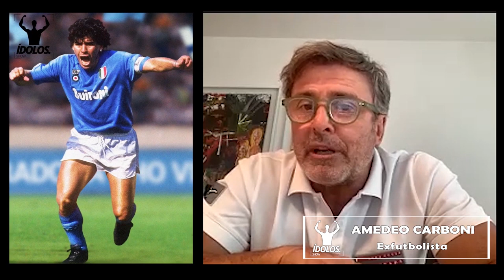El adiós al MITO Maradona: el Mundial del 86, la mano de Dios, el 'live is life'...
Argentina y el mundo del fútbol despiden estos días a la leyenda Diego Armando Maradona. Un ídolo dentro del campo que falleció a los 60 años en su casa de Tigre. Así, el legendario '10' recibió su velatorio en la Casa Rosada de Buenos Aires, un sitio presidencial y a la altura de la figura que murió el 25 de noviembre de 2020, siendo todavía entrenar de Gimnasia de La Plata.

El Barrio de 'La Boca', originario de Boca Juniors, así como los aficionados de Argentinos Juniors o los de equipos que nunca llegaron a ser el de Diego, salieron a la calle para despedir al hombre que cambió la historia del fútbol argentino, conquistando el mundo en el 86 con el más bello gol marcado jamás en una Copa del mundo y marcando con la mano un tanto que ya es historia. ¡Descanse en Paz, Diego Armando Maradona!